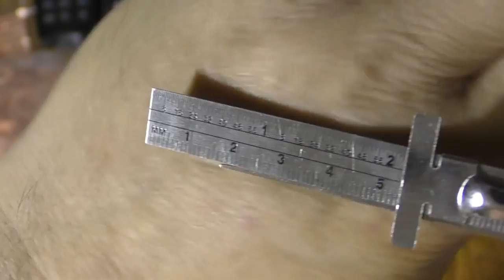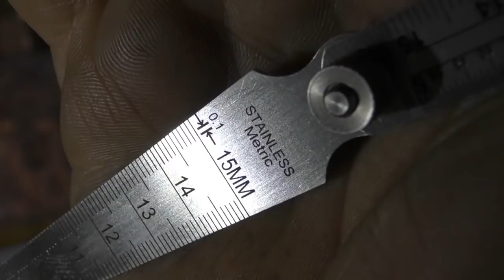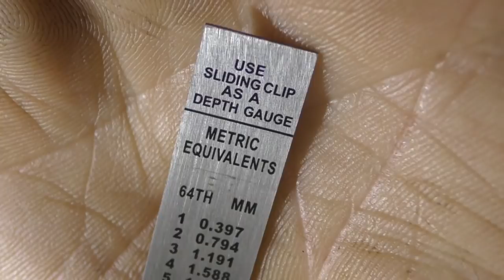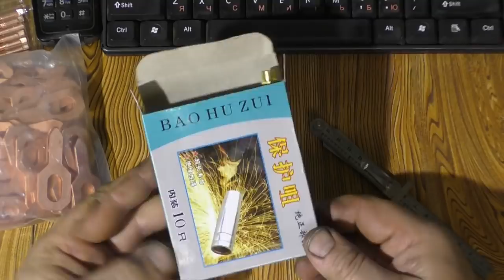Сврочные наконечники с AliExpress. Дешево и много!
Получил расходники для сварочных аппаратов.
сварочные наконечники